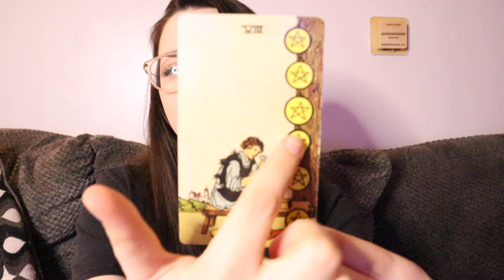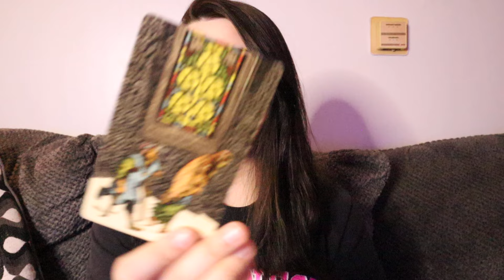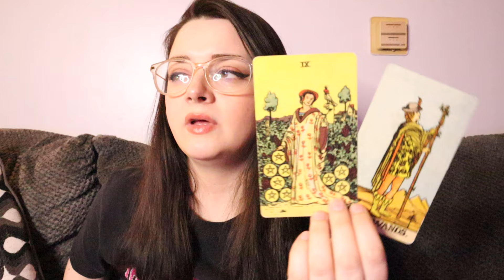SAGITTARIUS ♐️ Personal! Emotional Message Coming Sagittarius.. They KNOW.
2 QUESTIONS $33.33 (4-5 business days after purchase)
3 QUESTIONS $55.55 (2 business days after purchase)